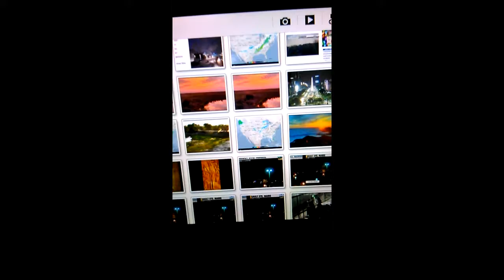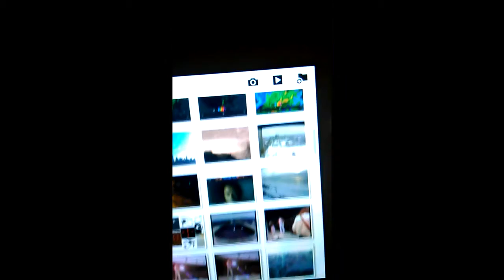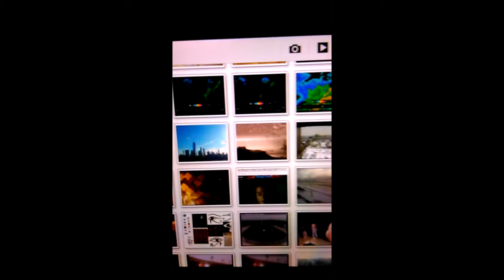Attitude=altitude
How we raise the world.